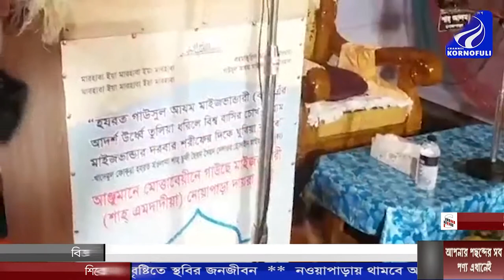আঞ্জুমানে মোত্তাবেয়ীনে মাইজভান্ডারী শাহ এমদাদিয়া নোয়াপাড়া দায়রা শাখার নূরানী মাহফিল সম্পন্ন